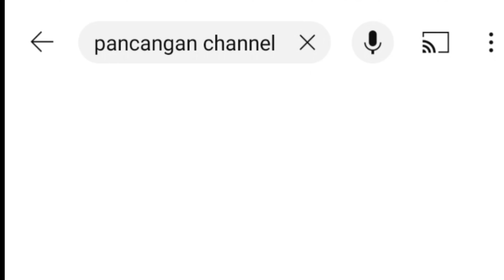Warming Up Bledhoss_Cecep, Kris, Ibnu, Mandung dkk